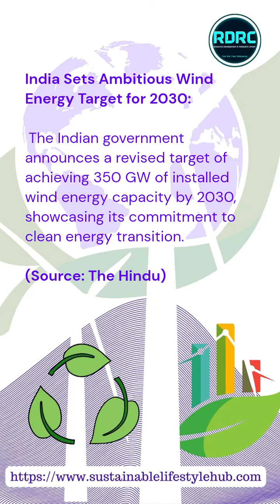INDIA Wind Energy Update 24| Micro Learning Series | R Mahendran | RDRC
Hi Wind Energy Professionals / People,

Micro Learning for wind energy professionals is an initiative by RDRC.
This initiative is
To encourage the continuous learning of wind energy professionals
To contribute to the wind energy professionals learning
To Contribute to the Wind Energy Sector through knowledge sharing
To contribute to the sustainable career growth of wind energy professionals
To contribute to the India's UNSDG implementation journey
To contribute to the sustainable development of the Individuals, Families and The World.

R. Mahendran
Follow us on  @THINKRDRC
Wind Energy Professional  @WindEnergyCareerHacks